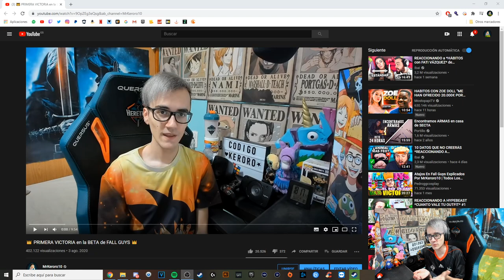ESPECIAL REACCIÓN A MI PRIMERA VICTORIA DE FALL GUYS 👑